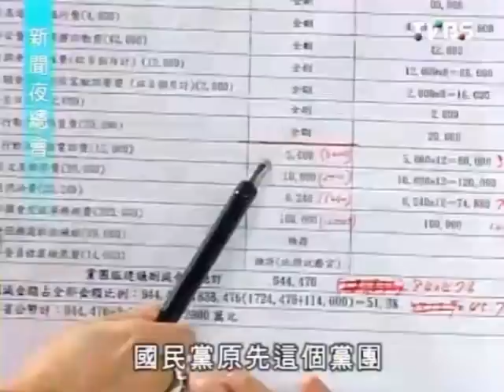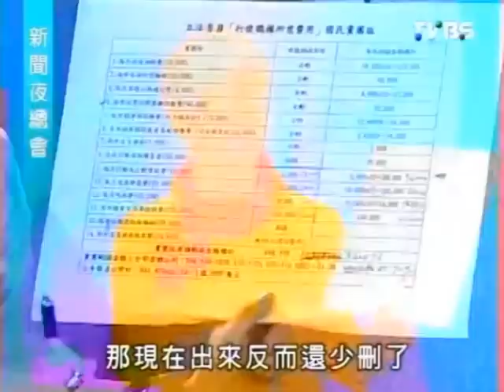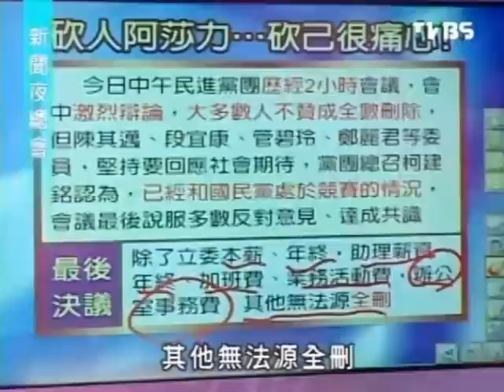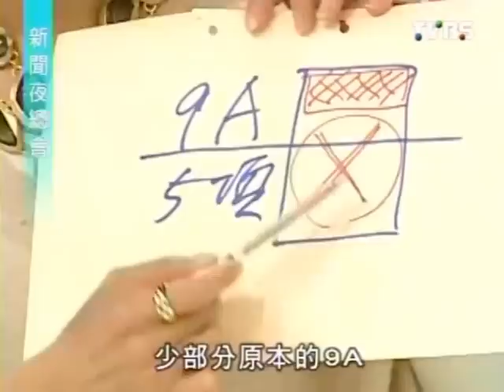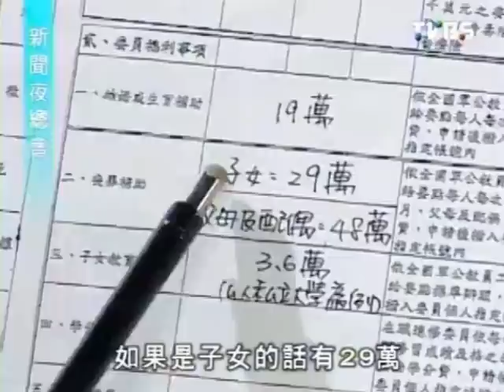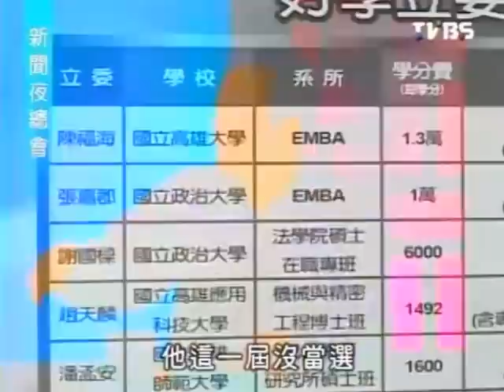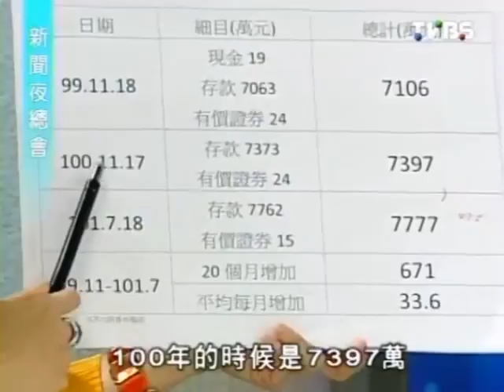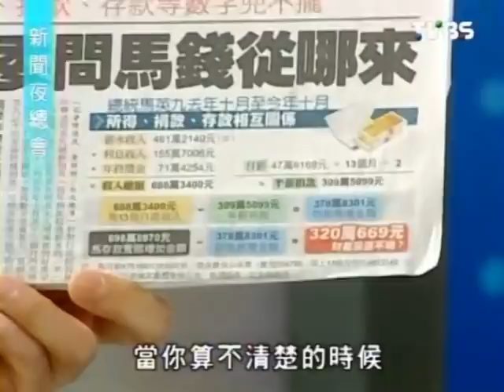新聞夜總會 2012-11-01